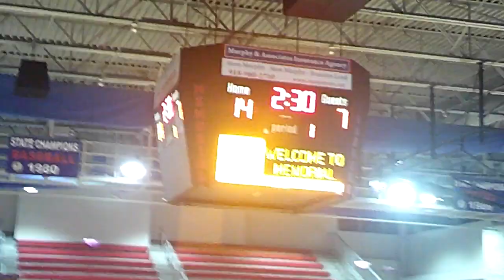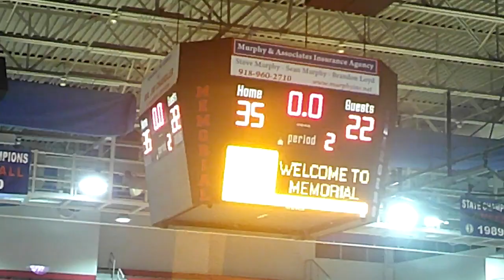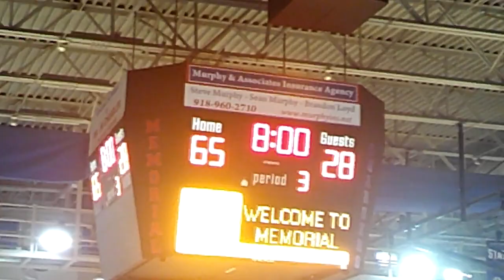Memorial Vs East Central Boys Hoops 2022